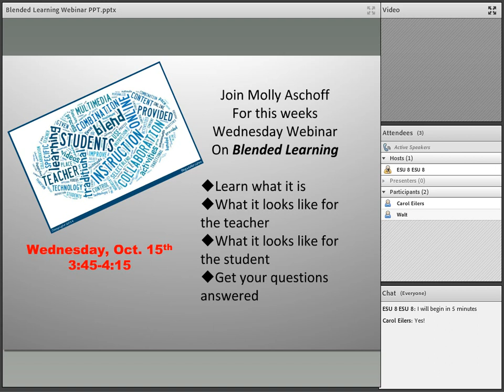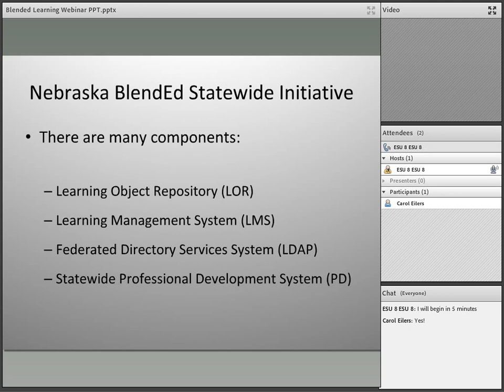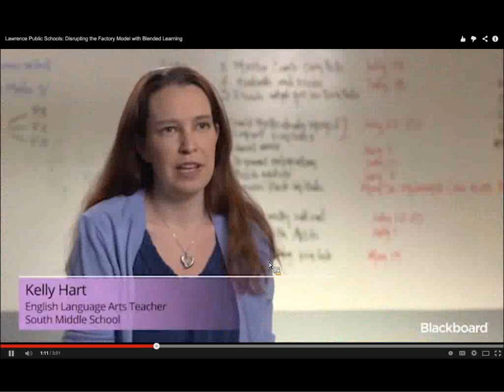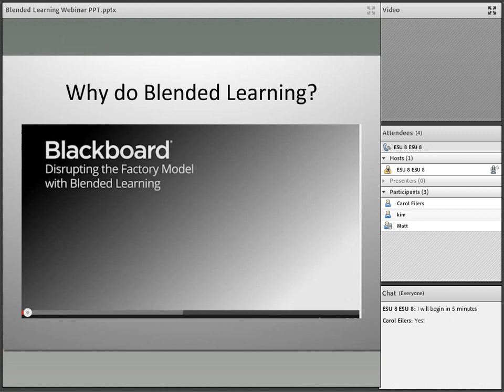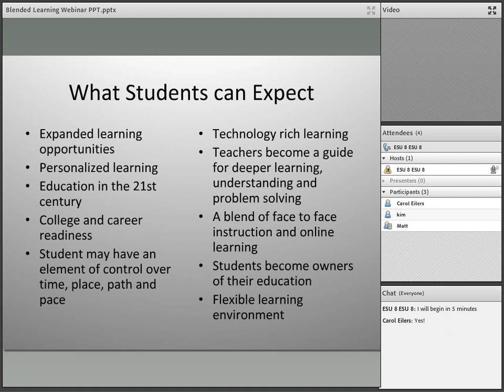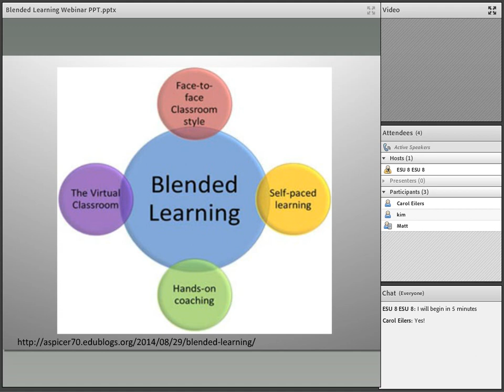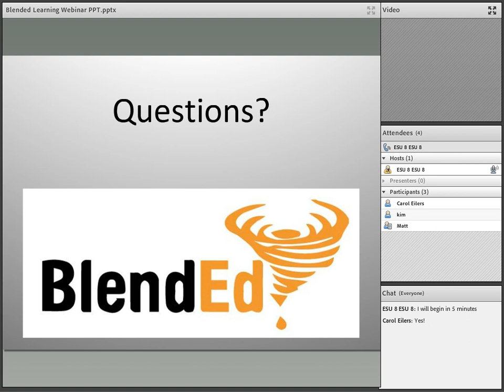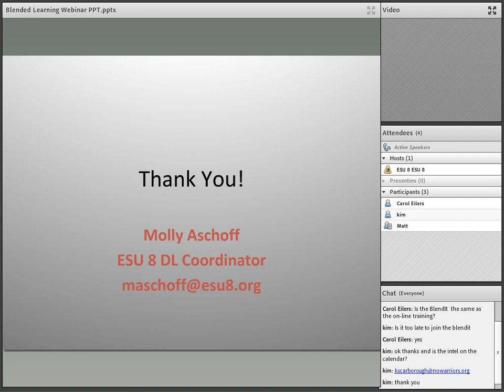Blended Learning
originally recorded by Molly Aschoff on 10-15-14